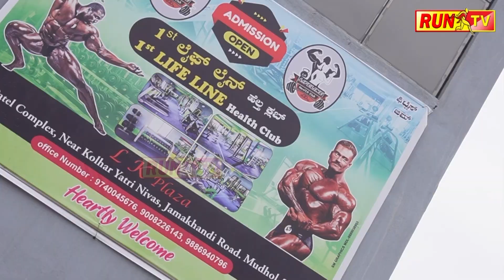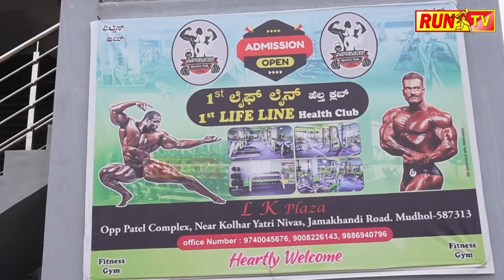ಹೇಗಿದೆ ಗೊತ್ತಾ ನೂತನ ಸಂಸತ್ ಭವನ?